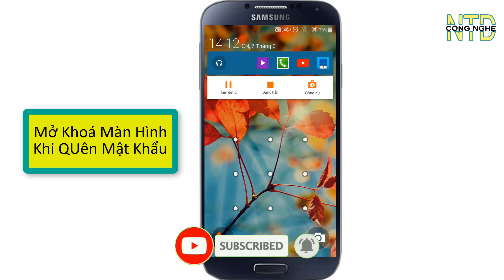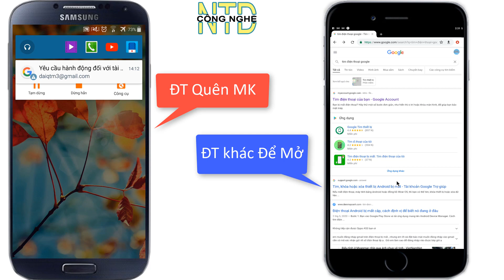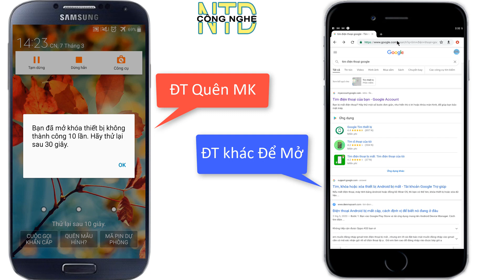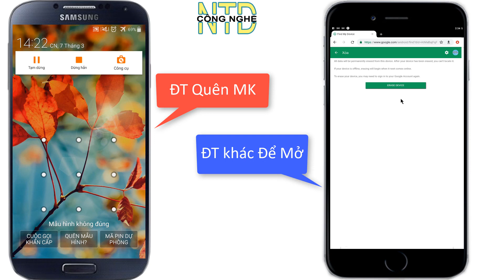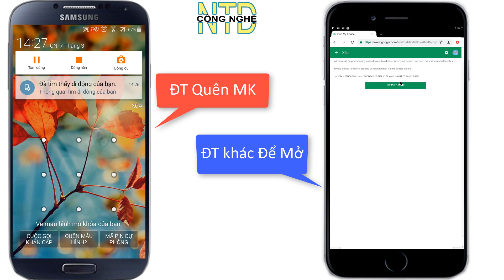2 cách mở khóa điện thoại khi quên mật khẩu trong nháy mắt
Hướng dẫn bạn 2 cách mở khoá khi quên mật khẩu. Cách làm đơn giản ko cầ n kỹ thuật chuyên môn cao các bạn cũng thể mở được khoá màn hình điện thoại khi quên mật khẩu. Thật sự là nhiều khi não cá vàng quên cả mật khẩu của máy nữa hay đôi khi là do con cái nghịch hoặc người khác vô tình đặt rồi không nhớ thì cách mở khoá màn hình điện thoại khi quên mật khẩu này sẽ giúp bạn mở được màn hình điện thoại của bạn 1 cách nhanh chóng mà ko cần bạn có chuyên mồn kỹ thuật nào cao nhé.

- đọc tin nhắn zalo không cần mật khẩu cho thanh niên nào cần đây rồi ai cũng làm được